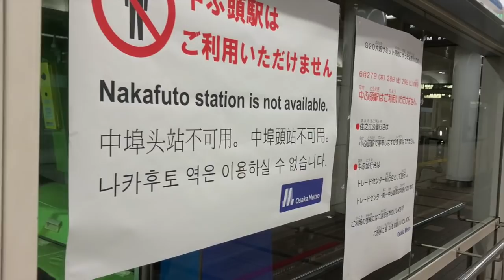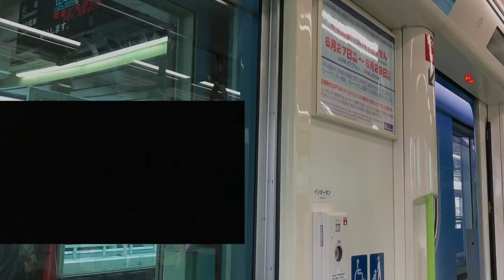【G20】中ふ頭駅で乗降できないニュートラム(南港ポートタウン線)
G20大阪サミットに伴い、Osaka Metro南港ポートタウン線（ニュートラム）の中ふ頭駅は利用停止となり3日間閉鎖されます。G20期間中のニュートラムを車内からお届けします。